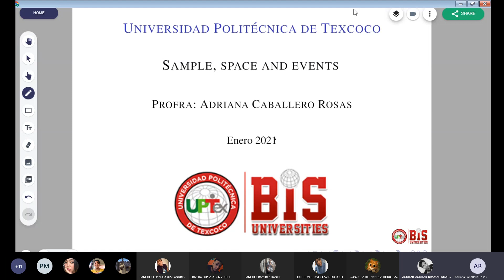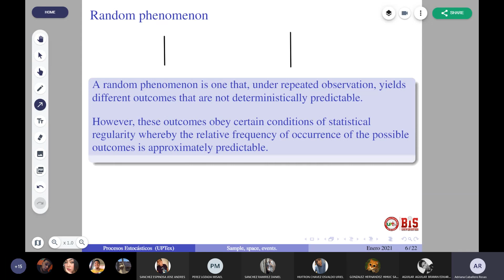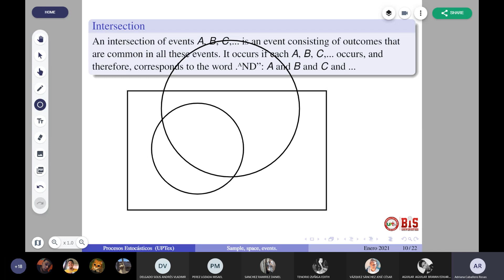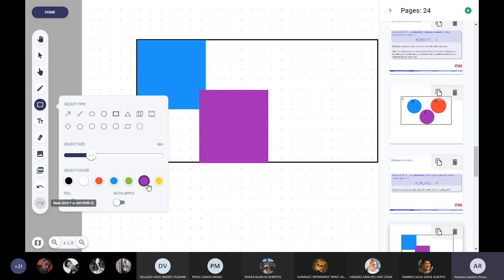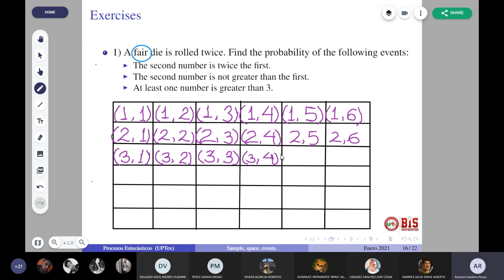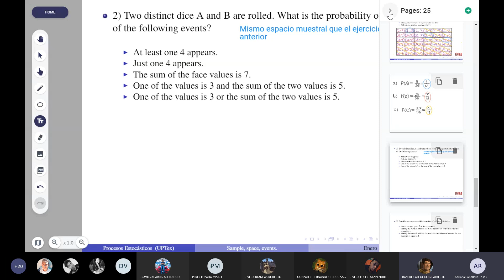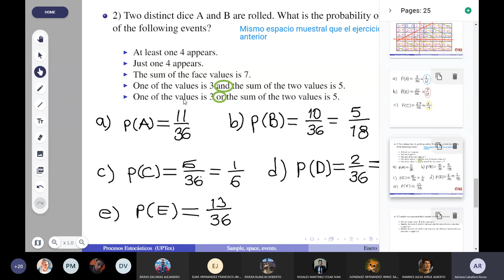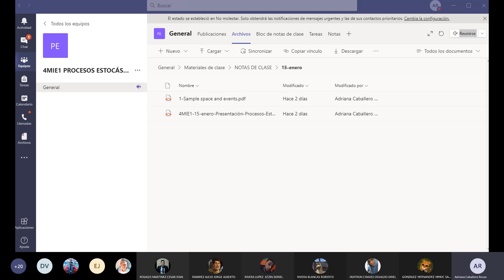Adaptando conceptos y terminología en probabilidad y estadística: Ejercicios prácticos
En este video se aborda la importancia de la adaptación de conceptos y terminología en el área de probabilidad y estadística, y se presentan ejercicios prácticos para ayudar a los estudiantes a comprender y aplicar estos conceptos. El instructor explica cómo utilizar diferentes textos en inglés para mejorar el vocabulario y cómo estos conocimientos pueden aplicarse en la vida real. Además, los estudiantes practican la lectura en voz alta y discuten en grupo para mejorar su comprensión y habilidades de comunicación en inglés. Este video es ideal para estudiantes de probabilidad y estadística que buscan mejorar su comprensión y aplicación de los conceptos fundamentales en esta materia.